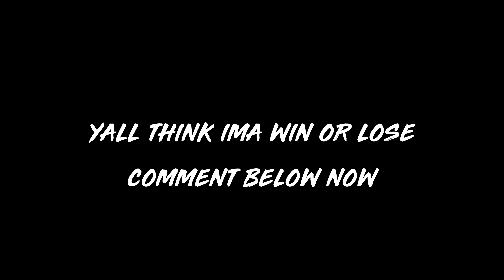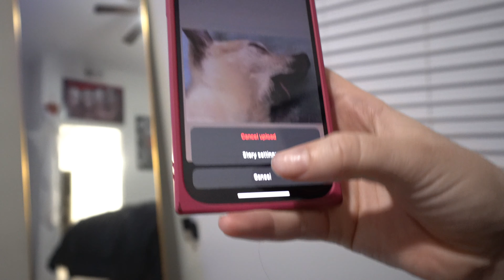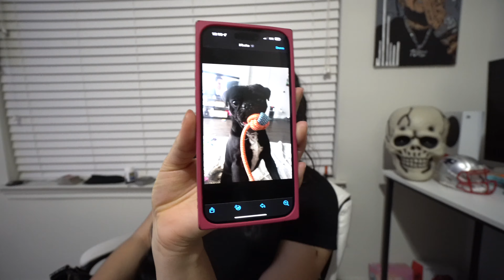This BADDIE Was Ready To Spend The Night After This … !